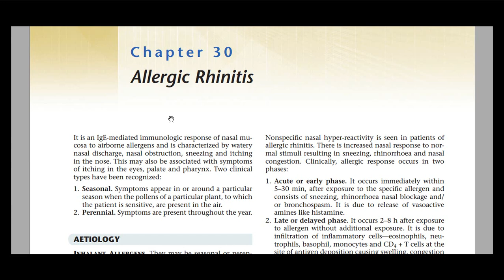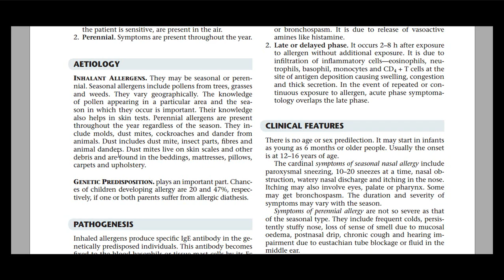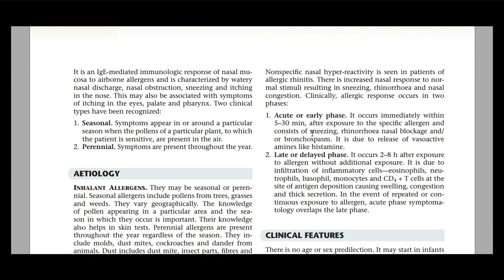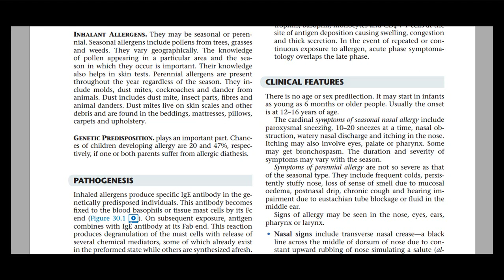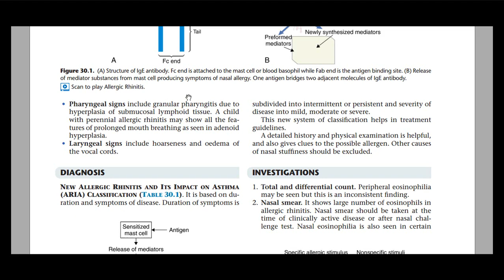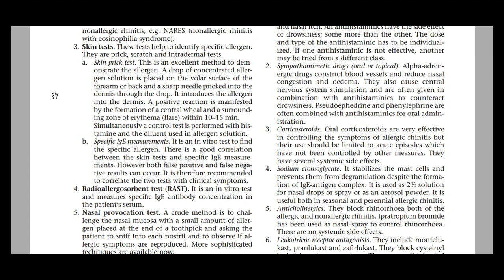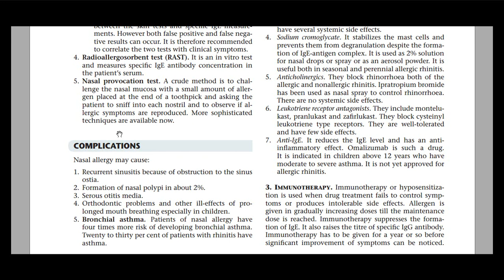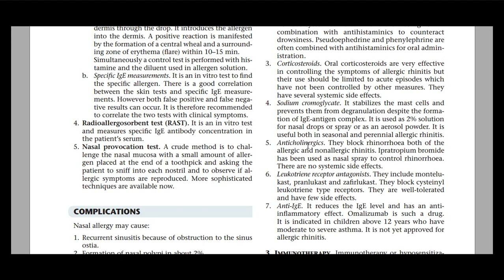Allergic Rhinitis | Dr Ali | Doctor Z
This video is about allergic rhinitis , a part of E.N.T